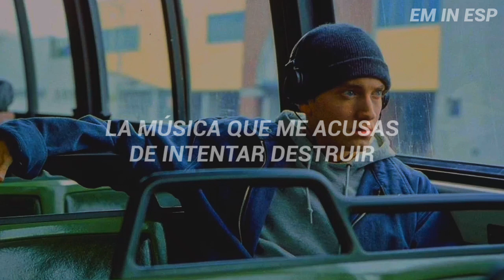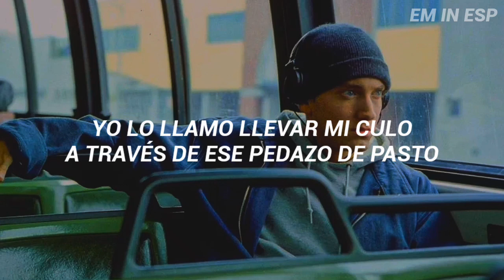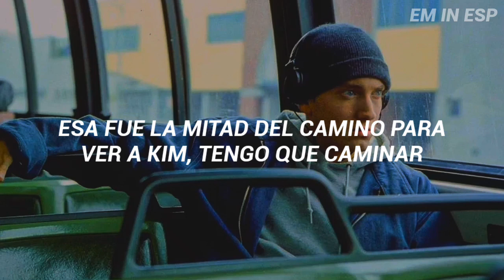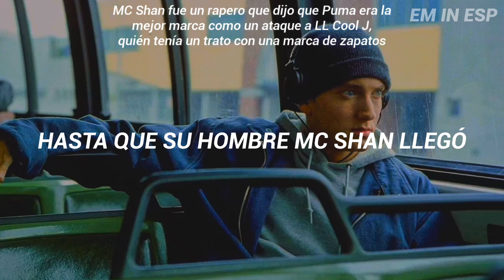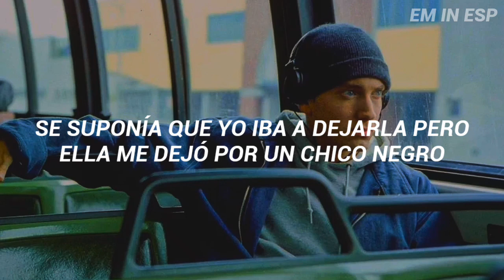Yellow Brick Road - Eminem [Sub. Español]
Canción: Yellow Brick Road

Álbum: Encore

Artista: Eminem

Año: 2004

Track: 04

Esta canción es una respuesta a las acusaciones de racismo de Benzino, co-propietario de la revista de rap "The Source". Benzino filtró una cinta antigua de Eminem llamada "Foolish Pride" en la cuál Eminem insulta a una chica negra que rompió con el. En la canción Eminem expone los hechos como sucedieron y da su versión de la historia.